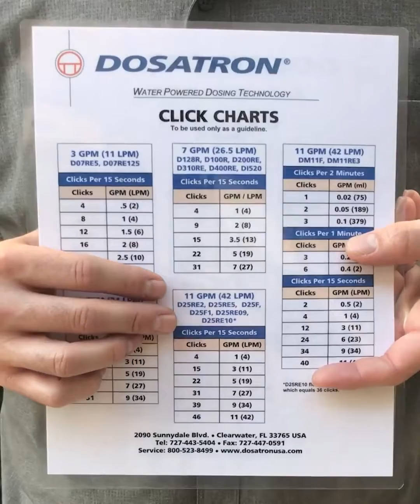Tom Talk – Flow Rate: Calculating with Dosatron Click Chart, Guided by Tom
In this illuminating video, Dosatron expert Tom guides you through the process of calculating flow rates using Dosatron's own Click Chart. Learn step-by-step how to harness this valuable tool for precise nutrient delivery, ensuring your crops receive the optimal nutrition they deserve.

Your Path to Precision Begins:
This video equips you with the knowledge and confidence to calculate flow rates with Dosatron's Click Chart, ensuring your nutrient delivery system operates with unparalleled precision. Whether you're a beginner or an experienced grower, Dosatron's Click Chart is your gateway to customized, efficient nutrient solutions.

Watch our video now and elevate your understanding of flow rates, ensuring your Dosatron system delivers precision and perfection in every drop! 💧🔧

Have questions?